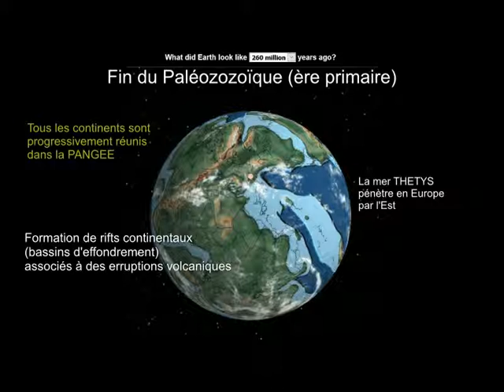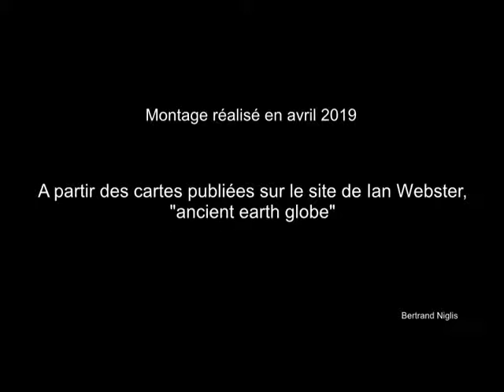Focus paléogéographique sur la région de Nyons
montage vidéo à partir des cartes de Webster, en choisissant comme point de repère la région de Nyons